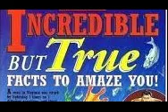Incredible But True - Barren Ground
INCREDIBLE BUT TRUE
Was a series that recreated urban legend type stories in radio drama form, complete with cast, organ music, and sound effects. The short radio dramas would tell of some sort of unexplained phenomena that was mysterious and yet, true (supposedly). The host and narrator was Ken Nordine (who later become famous narrating the surreal spoken word series, Word Jazz).

The syndicated series was produced by "Unusual Features Syndicate" and ran from 1950 to 1951 on Mutual. There were fifteen minute and three minute versions of the show syndicated, and both used the same host. Although information on Incredible But True is somewhat sparse.